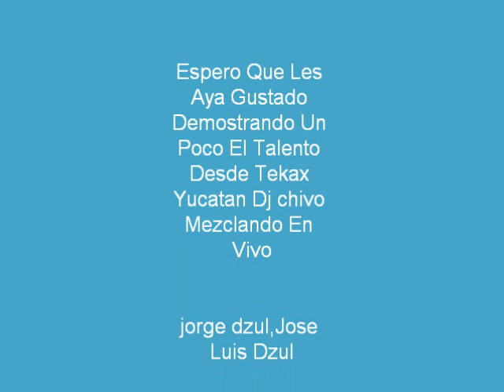The Best Music By Dj Chivo From Tekax Yucatan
Haciendo Un Poco De Musica